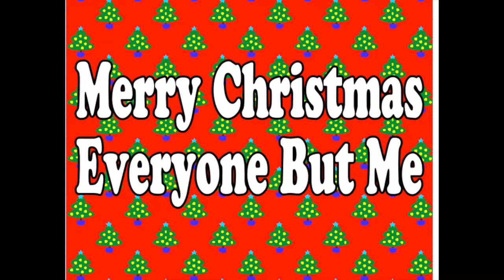Merry Christmas Everyone But Me by ScotchDoubles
It's Christmas season... 2018. ScotchDoubles wishes everyone the best holiday ever, and offer this song as part of the celebration.